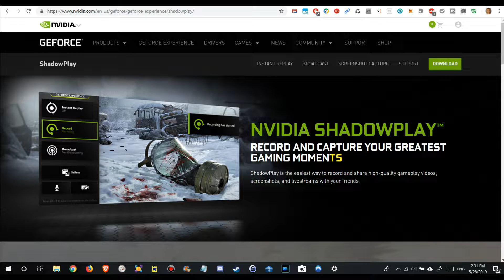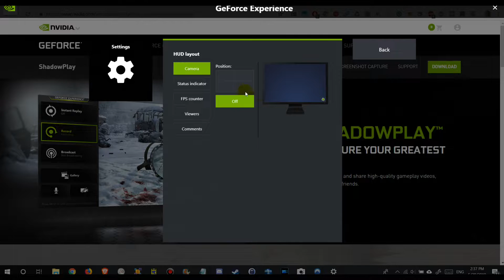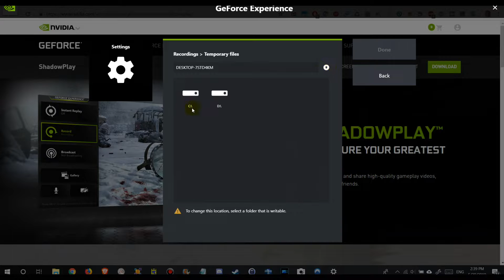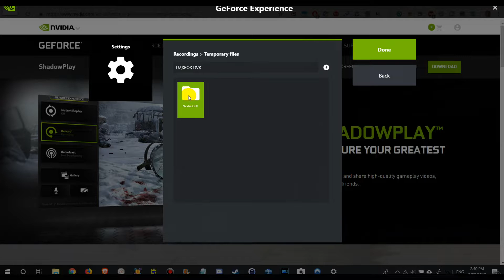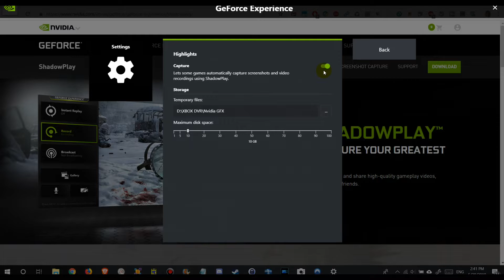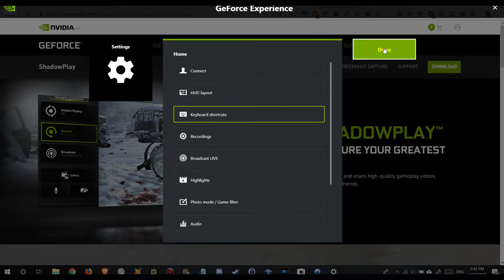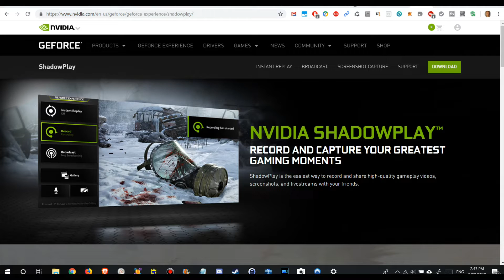How To Record Games With Nvidia ShadowPlay (e.g. Rocket League) 2019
How To Record Games With Nvidia ShadowPlay (e.g. Rocket League) in 2019? I've now played around with Nvidia ShadowPlay (activate with ALT + 'Z') which is built-in in the free Nvidia Geforce Experience (if you have an nVidia card) and it works really good and I can highly recommend to use it to record Recket League. I've not seen any FPS drops and quality is quite good - especially much better than the Microsoft's built-in recorder (WIN + ALT + R). Especially sound was really bad with Microsoft, but with Nvidia ShadowPlay sound is really good. You can instant record (ALT + 9) or activate Instant Replay (ALT + SHIFT + F10) and pre-configure the time of the recording (e.g. 30 sec) and after an event (e.g. goal) you hit ALT+F10 and it will save the last 30 seconds to disc, but don't forget to assign a proper folder, where to save the video file.
The only disadvantage is, that files are quite large (about 3.6 GB in good quality for 10 min) and that Rocket Leage is not supported for "NVIDIA Highlights" where highlights are automatically saved. API integration from Rocket League manufacturer side would be needed.